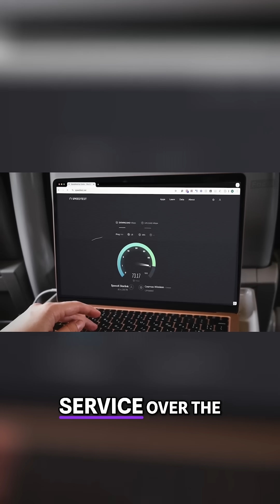United Airlines Partners with Starlink: In-Flight Wi-Fi Revolution!